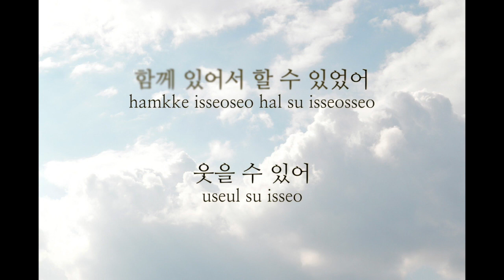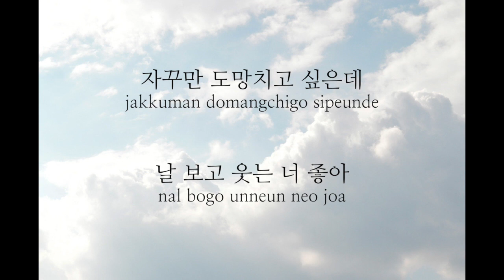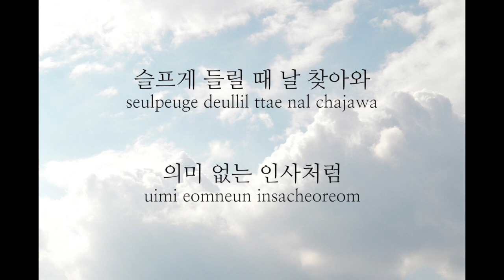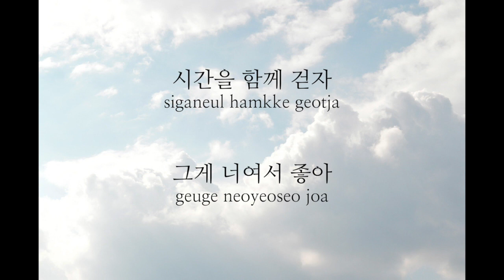무한도전 - 그래, 우리 함께(유희열의 스케치북 Ver.)(여Key/+1Key)(Key : A)(Acoustic MR)(Acoustic Inst)(Piano MR)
무한도전 - 그래, 우리 함께 (유희열의 스케치북 Ver.)